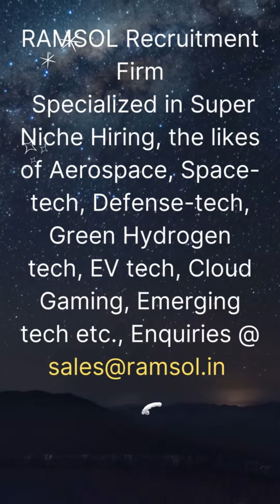Telugu WAPCOS LTD Recruitment for Team Lead 2023 || Salary ₹ 50,000 || Latest All India Civil Jobs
Find WAPCOS vacancies across India here which Water and Power Consultancy Services post on its official